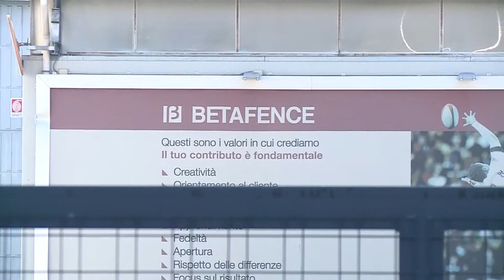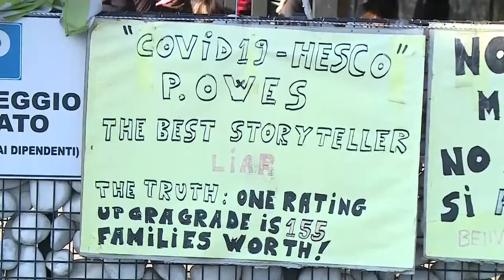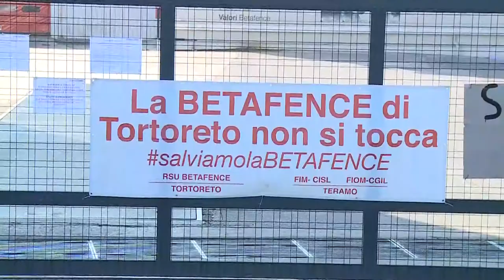Tortoreto. La Betafence annuncia piano sociale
La Betafence non delocalizza più e non procederà nemmeno ai 100 esuberi. L'azienda ricorre a un piano sociale. Soddisfatto l'assessore regionale Quaresimale, ma i dipendenti vogliono tornare presto a lavoro.